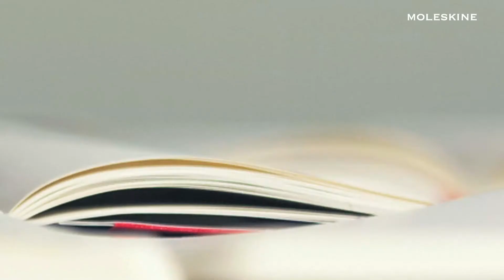Bricks and blank pages. Moleskine meets LEGO®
The new limited edition bears a real LEGO® plate embedded in its cover.

Plot: Exploring a deserted land, two LEGO® aviators create the basis of a new city. For everyone who still enjoys letting their imagination fly.